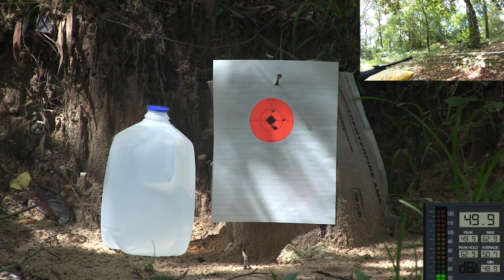Gamo Silent Cat PBA v. Lead Ammo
How much louder are PBA rounds than standard lead rounds. In this video we test both side by side with a dB meter. We also test the rounds against a water jug because its just fun. Test rifle is a Silent Cat, which seems to have about the same velocity for us as the bone collector based on our other reviews.